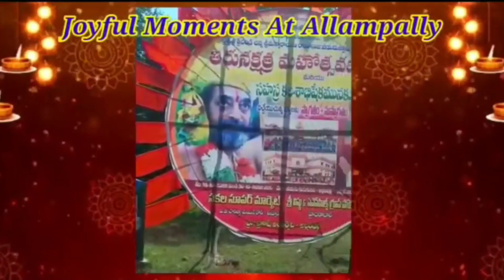Performance at Allampally on the occasion of Birthday celebrations of HH Chinna Jeeyar Swamiji